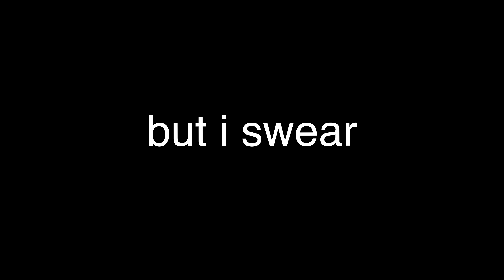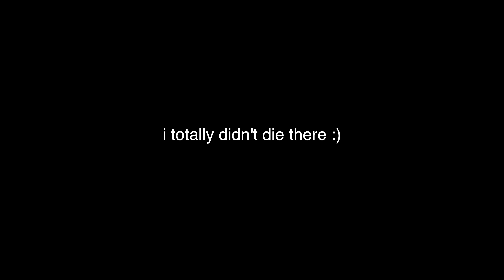I Spectated The Worlds Best Bedwars Player... (1vs8)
I Spectated The Worlds Best Bedwars Player... (1vs8 Clutch!) HES A MINECRAFT BEDWARS GOD!